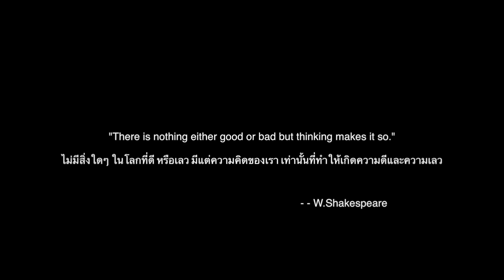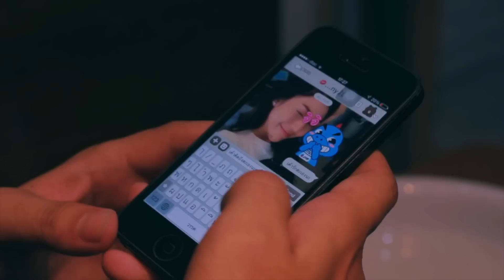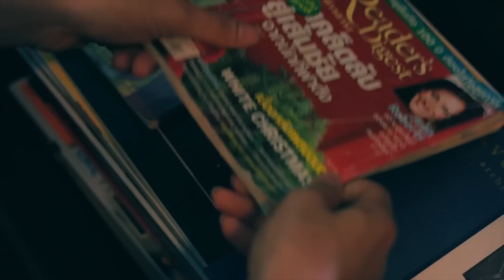ดีมั่ว ชั่วเลว - 9เสต็ป (OFFICAL MUSIC FILM)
สำหรับเพลง ดีมั่ว ชั่วเลว ของวง 9เสต็ป นี้เรานำเสนอในรูปแบบของ MUSIC FILM ในเนื้อหาของ

เนป(นางเอก) เฟรย์(นางรอง) และเฟรม(พระเอก) เพื่อนรักทั้งสามคนที่ตัดสินใจเปิดร้านกาแฟด้วยกันเมื่อเรียนจบ ใช้ชีวิตอยู่ร่วมกัน แต่เมื่อเนปซึ่งเป็นแฟนของเฟรมต้องไปเรียนต่อ ทำให้เรื่องทุกอย่างต้องเกิดขึ้น เรื่องราวจะเป้นยังไงต้องติดตามชมกัน ..

สำหรับ MUSIC FILM เรื่องนี้ทางค่าย TMG RECORD และทีมงาน พวกเราเตรียมการถ่ายทำและตั้งใจทำงานกันเต็มที่ หวังว่าจะได้รับความชื่นชอบสำหรับแฟนเพลงทุกท่าน

music in film
In the morning light - Yanni
Before I Go - Yanni